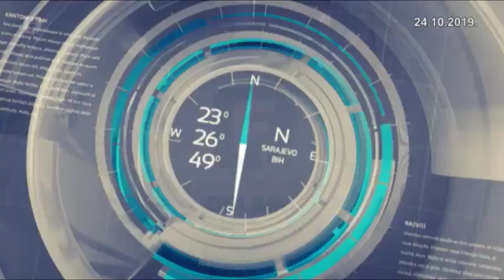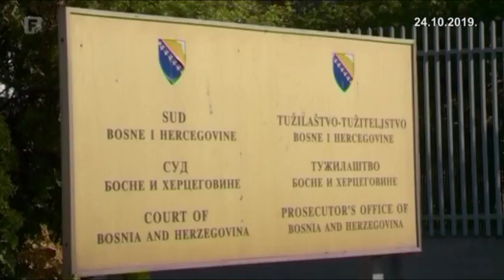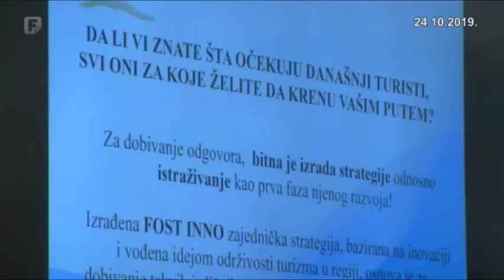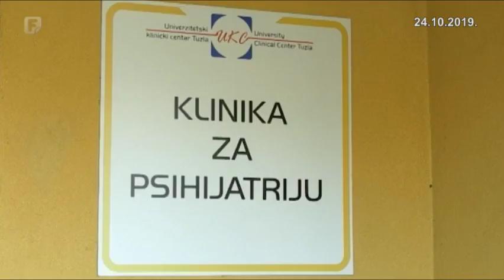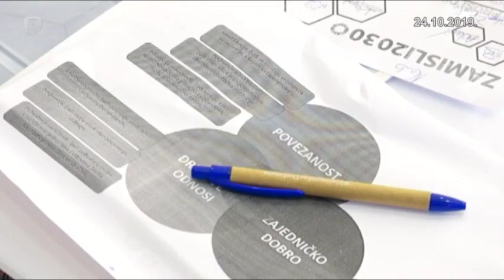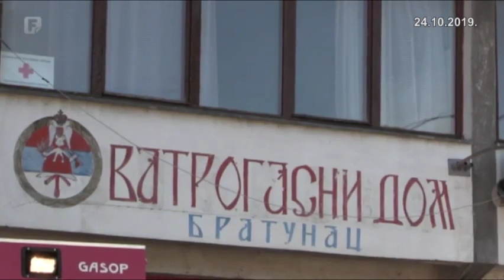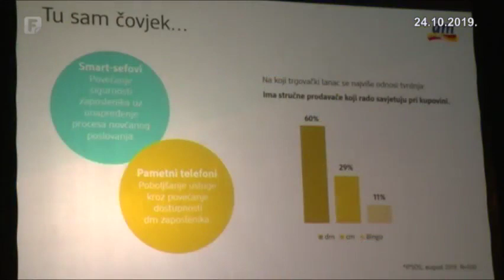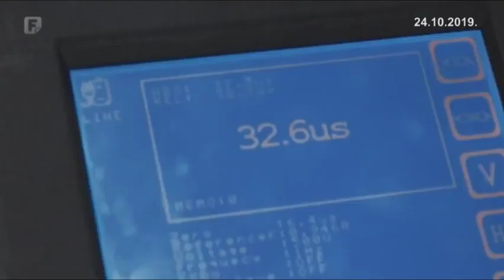Federacija Danas 24.10.2019.